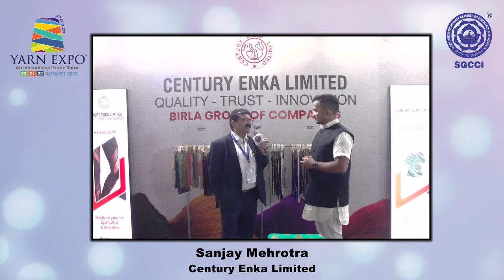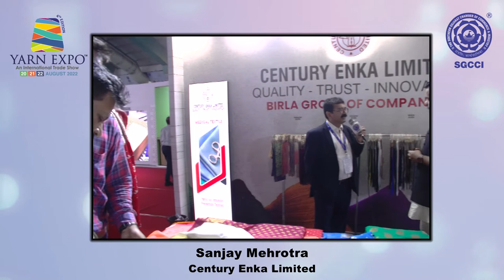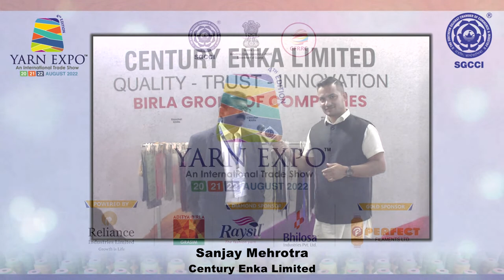Exhibitor Interview, Yarn Expo '22, Sanjay Mehrotra - Century Enka Limited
🎥Exhibitor Interview:
Sanjay Mehrotra
Century Enka Limited

🧶Yarn Expo (4th Edition)
An International Trade Show

🕙Time: 🔟 AM to 6️⃣ PM
📍Venue: Surat International Exhibition & Convention Centre, Sarsana, Surat.